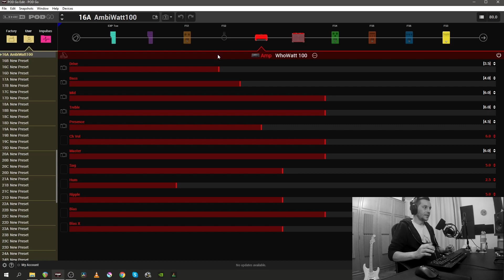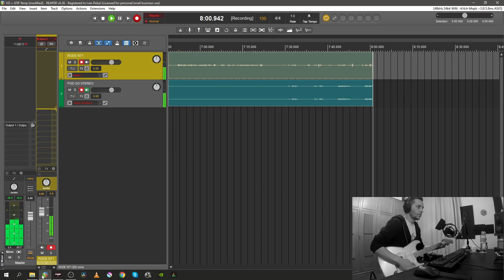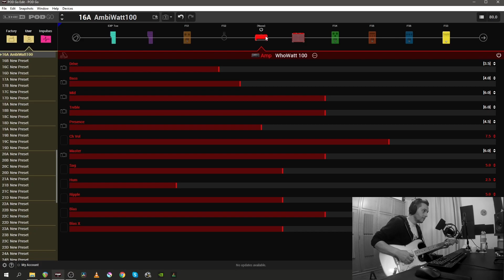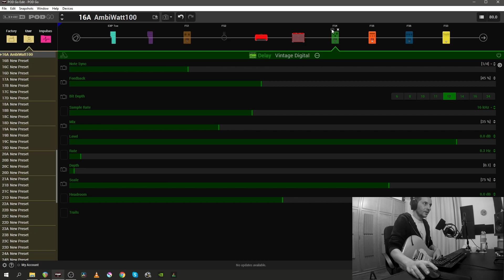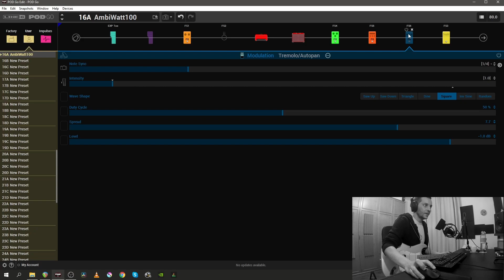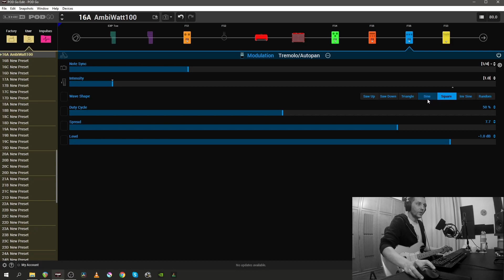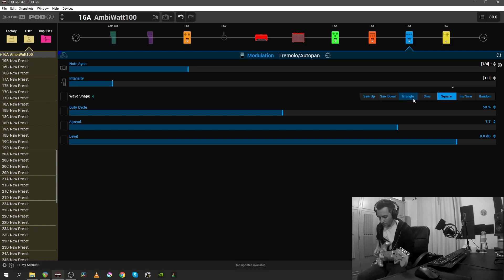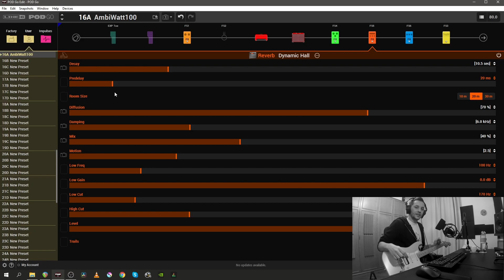Line 6 POD GO: How To Make Ambient Guitar Tones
00:00 Intro Tone
00:23 Talk About Signal Chain
02:23 Clean and Dry
03:06 Step 1: add Reverb
04:55 Step 2: add Delay
05:50 Step 3: add Overdrive
06:28 Step 4: add Modulation